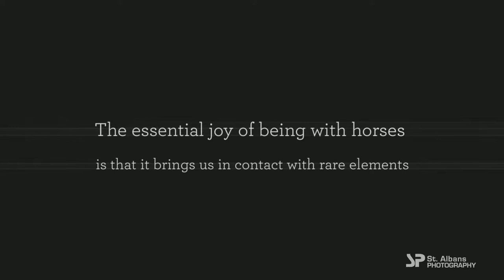Showcase Fine Art Equine Photography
Showcase of our fine art equine photography portfolio. Equine photography designed to be displayed on your wall at home as a bespoke piece of art. Contact the studio for commissions and enquiries.